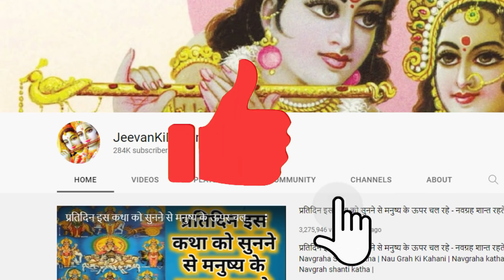सभी पापों का नाश करने वाली एवम् मौक्ष प्रदान करने वाली आमलकी एकादशी की कथा